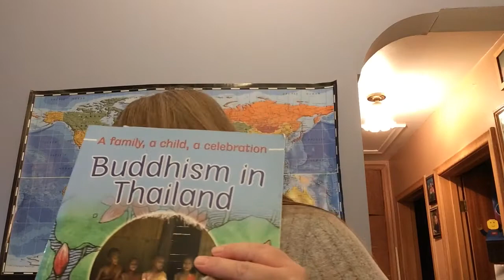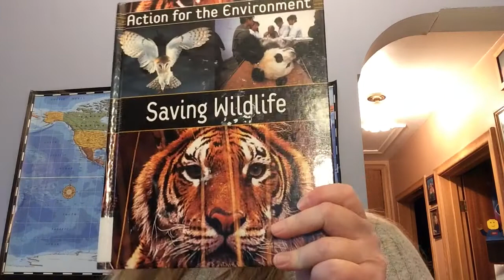Children's Grab and Go - Songkran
This week's grab-and-go kit is all about Songkan! Visit any of our branches to pick up your kit to follow along with this video.